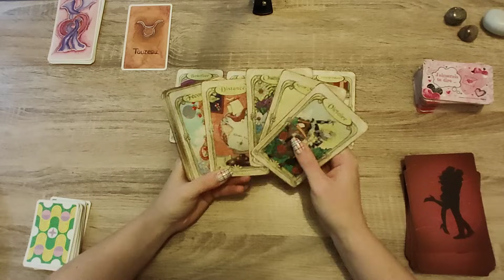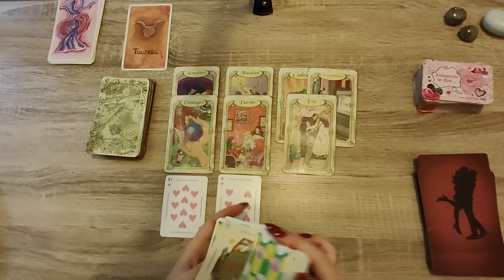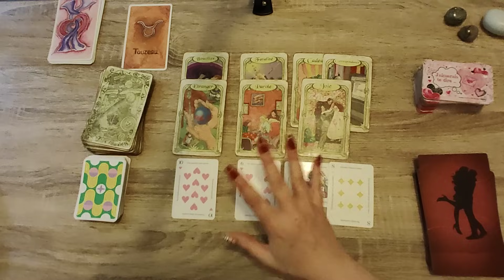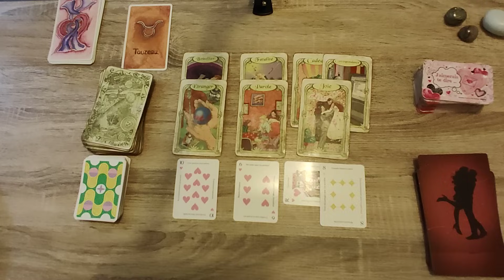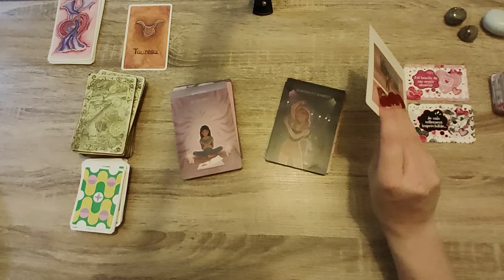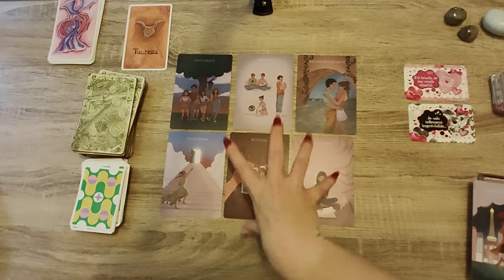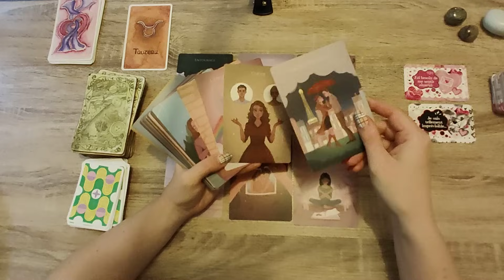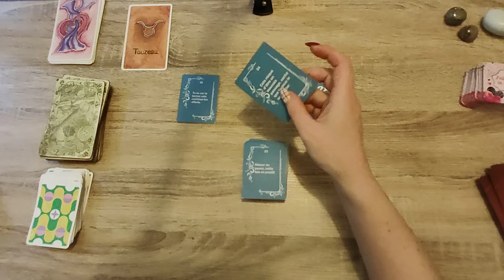TAUREAU♉SEMAINE DU 21 AU 27 OCTOBRE 2024♉VOUS TRIOMPHEZ🏆